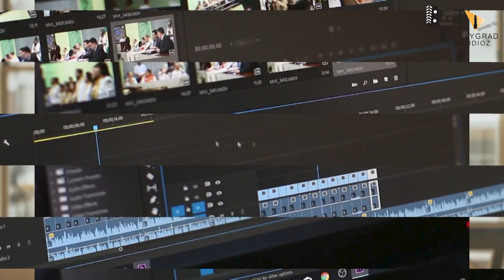KGF Chapter 3 | KGF Universe !! | Yash | Raveena Tandon | Prakash Raj | Sanjay | Prashanth Neel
Fans of KGF to face a piece of heartbreaking news as Rocking star Yash doesn't want to be part of KGF 3. Read on to know more.

Recent News : KGF: Chapter 3 Won’t Be Happening Soon! Yash Doesn’t Want A Tag Like ‘James Bond’ Stuck With Daniel Craig & Others

Key Questions-
0:00 Intro
0:32 Kaunsi Movies ho sakti hai KGF Universe ka Part ?
0:35 Kaun kaun se Villain honge KGF Universe m ?

Pan India star Yash made the Nation turn with just two back-to-back Pan India films and secured a name and place for himself in the Indian film industry. Now the actor has confirmed a huge update on the sequel of KGF.

Speaking to a news portal in Mumbai, Yash stated that KGF3 will happen only when he says it. Going by this, it looks like Yash wants to do a couple of other movies before coming up with another instalment of KGF. Also, he stated that the success of KGF and KGF2 is well expected in advance by him, so all the reactions from all quarters won’t excite him now.

On the work front, Yash doesn't seem to have accepted any film till now and it looks like he is waiting for a good script. On the other hand, Prashanth Neil is busy shooting for his next film Salaar with Prabhas. After which he will be joining hands with Jr NTR.

If the third instalment of KGF has to materialise, the director also has to complete his schedule with other stars. So it looks like the film if made will be started only in 2024. So for now, we will have to wait for the update on Yash's next movie.

Anchor:-Lisha Chopra
Writer:-Divanshu

Thumbnail :  KGF Universe !!